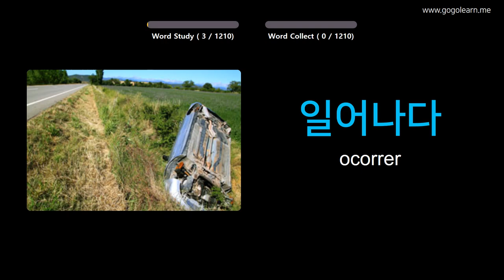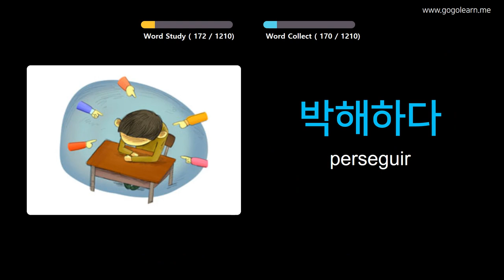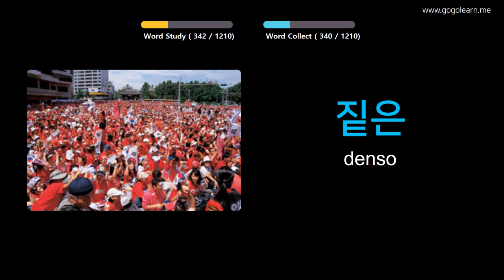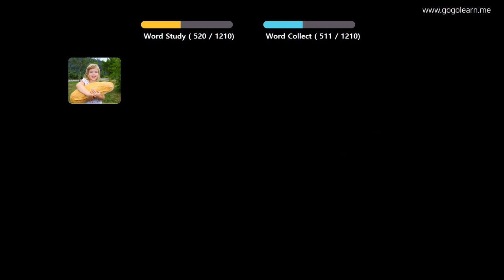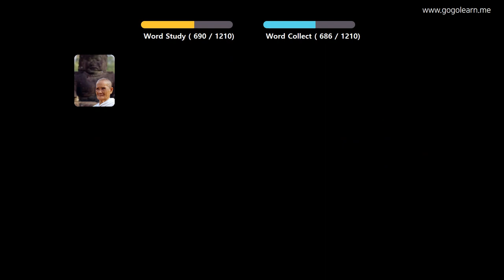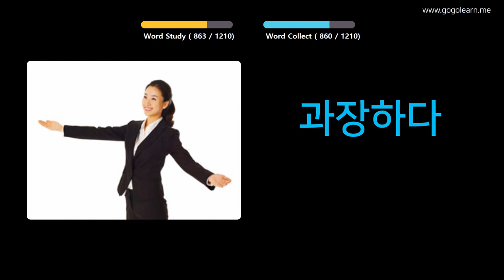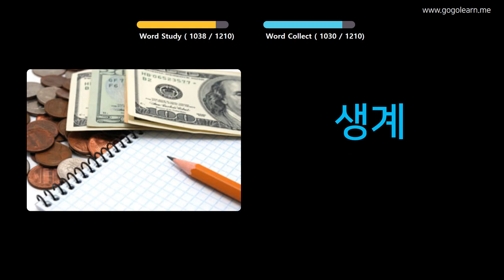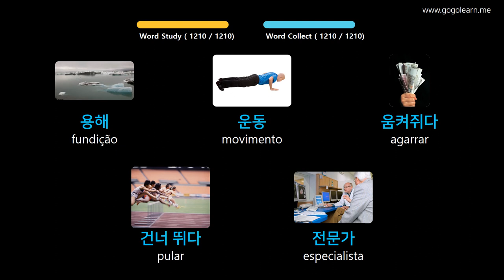Aprendendo Coreano Através De Fotos |Vocabulário Coreano Aluna | Golearn